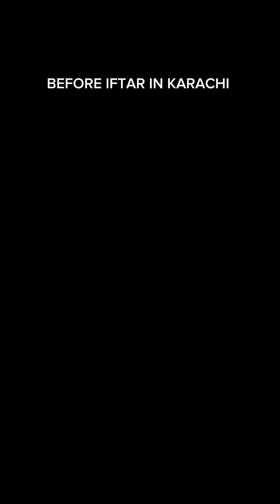ROSHNIO KA SHEHAR KARACHI BEFORE IFTAR| ROAD IFTARI DRIVE | FIVE STAR | NORTH NAZIMAAMBAD